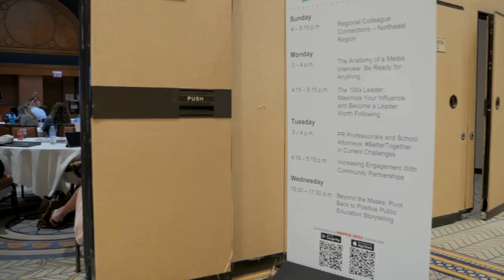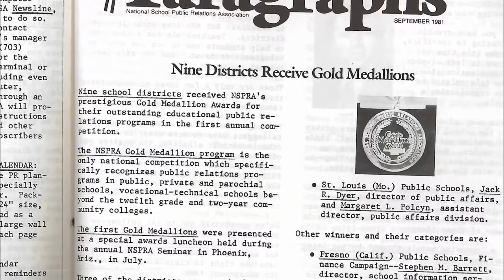A Brief History of NSPRA (1935-2023)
Explore highlights from the history of the National School Public Relations Association.